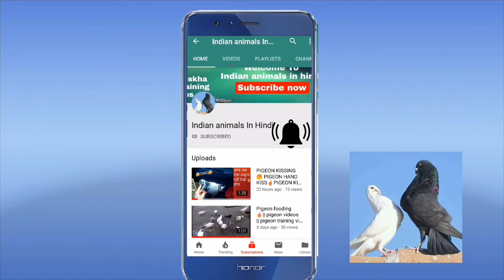MIX FOOD FOR PIGEON PART-1|MIX DANA KABOOTERO KA LIYA|MIX FEED FOR PIGEON